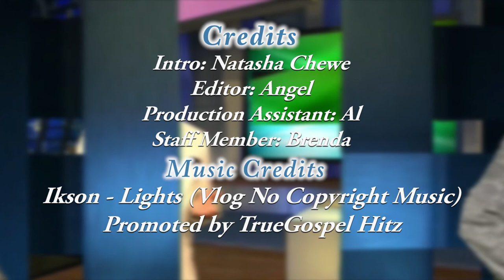Youth Empowerment in Zambia Part 4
How can we help Zambian youth take control of their destinies and develop? Join us as we discuss a youth initiative with Dr. Lawrence Mwelwa.

FB: BaPhiri Thee Senior Cadre